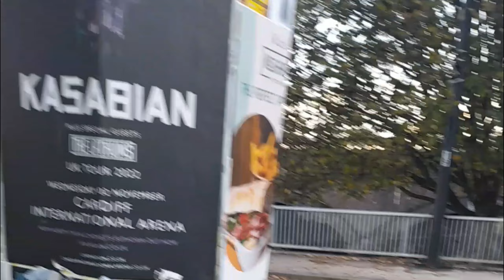Cardiff Buses at Fitzhamon embankment (6/11/22)